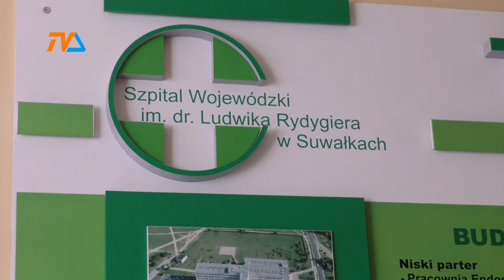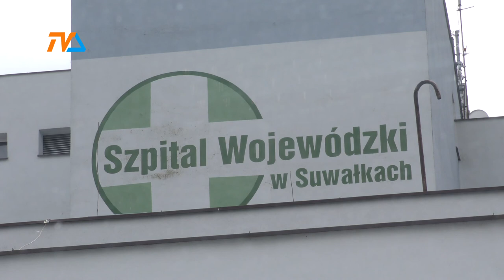Drugi tomograf dla szpitala |TVSUWAŁKI